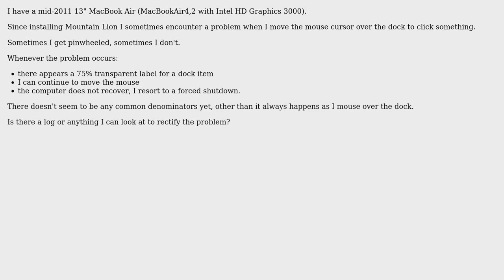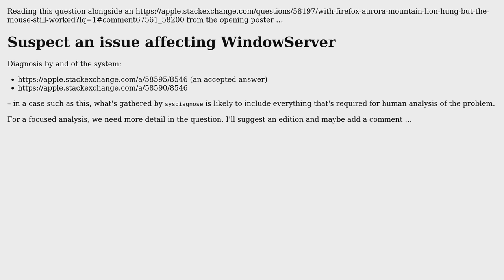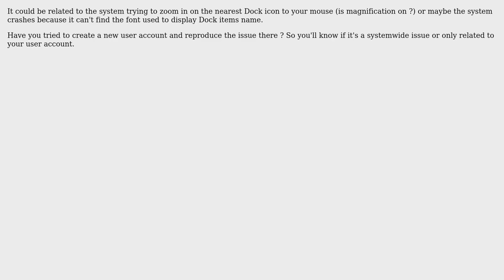Mountain Lion sometimes hangs when mouse enters Dock pointer is movable, but the MacBookAir...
Apple: Mountain Lion sometimes hangs when mouse enters Dock pointer is movable, but the MacBookAir seems otherwise frozen

With thanks & praise to God, and with thanks to the many people who have made this project possible! | Content (except music & images) licensed under CC BY-SA | Music | Images & others | With thanks to user Rob user PEM8000 user Paulo Casaretto user JamiePatt user Graham Perrin user Dunhamzzz user Cajunluke and the Stack Exchange Network Trademarks are property of their respective owners. You are responsible for your own actions.